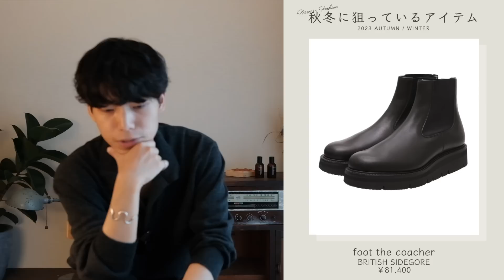買わなきゃ損‼︎秋冬に買う服を一緒に選ぼう‼︎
Knit
shiun / Coming soon...

▼ 目次
0:00 オープニング

0:57 DAIWA PIER39 / TECH BRITISH HUNTER COAT

1:30 Cale / corduroy Harrington

1:53 MARKAWARE / WIDE SPORTS JACKET

2:22 ATON / NIDOM SILK WIDE PANTS

3:33 YOKE / CUT-OFF LEATHER CAR COAT

3:51 YOKE / 3COLOR JACQUARD MOHAIR SWEATER

4:15 Clarks / Desert Trek GTX

5:01 foot the coacher / BRITISH SIDEGORE

5:16 Tangent / HENRY -BRITISH ARMY CHINOS HARD TWIST TWILL

5:35 marka / LINING SNOW PARKA - recycle nylon tusser -

6:19 marka / FOOTBALL TEE L/S - 14/- recycle suvin organic cotton knit -

6:56 MARKAWARE / COMFORT FIT SHIRTS

7:21 blurhmsROOTSTOCK / Pe/Ny Combat Tropical Jacket

7:48 marka / SHORT MODS - organic cotton×silk high count typewriter -

8:30 D-VEC / WIND STOPPER BY GORE-TEX LABS 2L PRIMALOFT VEST

9:12 Barbour / OS WAX BEDALE

9:23 COMOLI 2023AW 気になるアイテム

12:58 エンディング

▼ 23SUMMER 2ND COLLECTION
07/08 (sat.)
22：00 - Release

“SHORT SLEEVE KEY NECK TEE”
DEEP NAVY / MOKU GRAY
XS size / S size /M size
¥ 5,940 - tax in

"COTTON NEP M-47 FATIGUE PANTS"

▼ Direction Brand

【 shiun （シウン）】
「体型を選ばないシルエット、拘り抜いたディティール」というキーワードを軸に
着た人が服を通して幸せを感じ、着用することで人生の瑞兆になって欲しいという思いで服作りをしています。

▼ SNS

▼ About me

Tall : 164.5cm
Weight : 55kg
Shoes : 26~27cm

・腕短め
・足短め
・顔でかめ